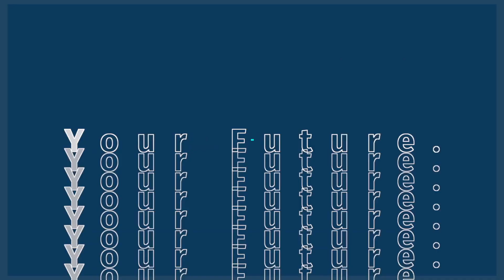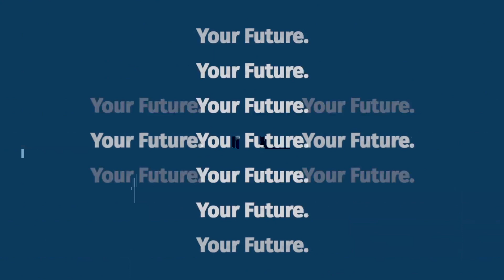SUP'DE COM Paris - Découvre notre campus et les formations !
Découvre, au micro d'Emmanuelle Roullier, Directrice du campus SUP'DE COM Paris, le campus, ses formations et spécialités !